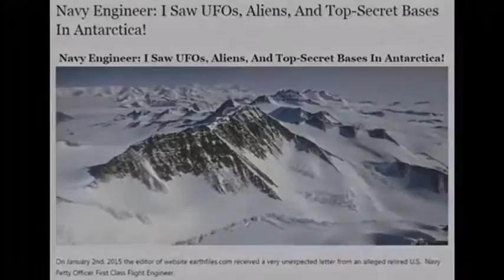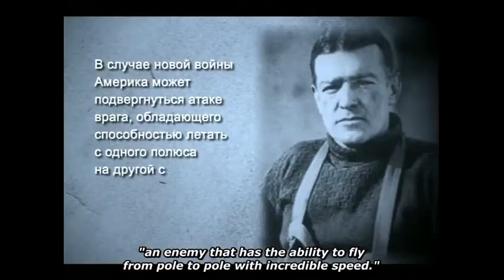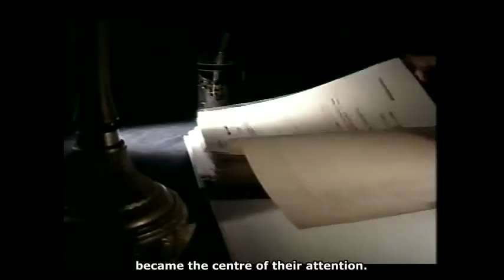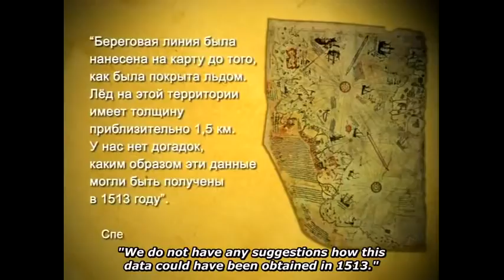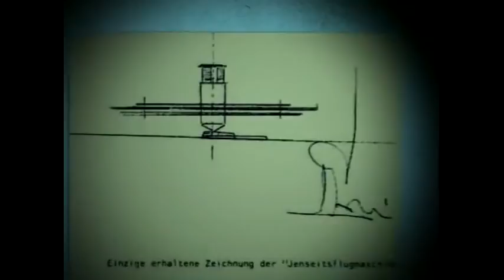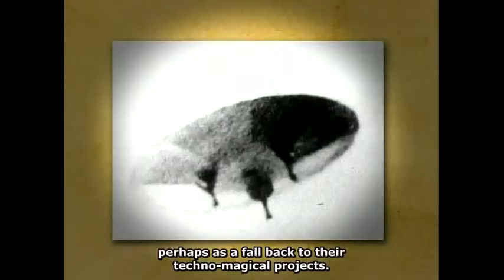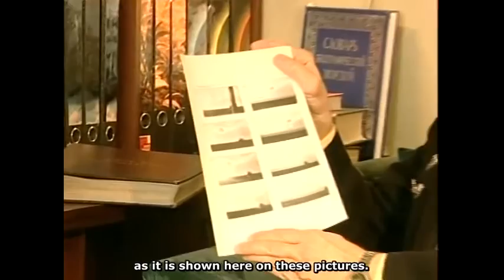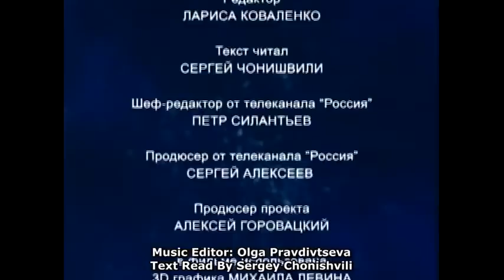WIKILEAKS USA AT WAR WITH UFO'S IN ANTARCTICA(OPERATION UFO BASE)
WIKILEAKS USA  AT WAR WITH UFO'S ANTARCTICA (OPERATION UFO BASE)